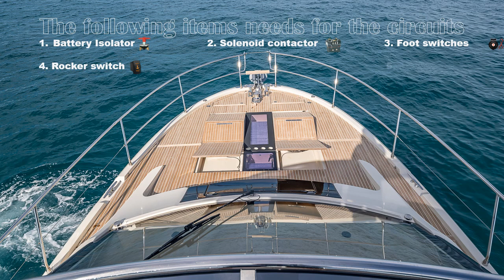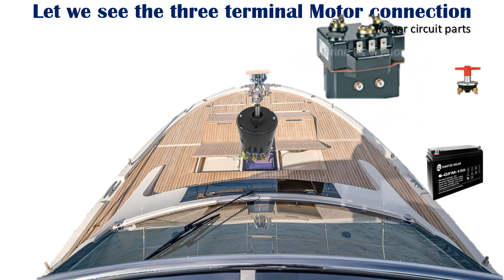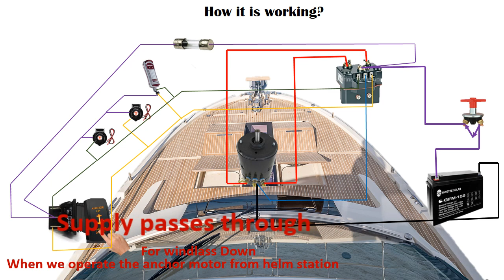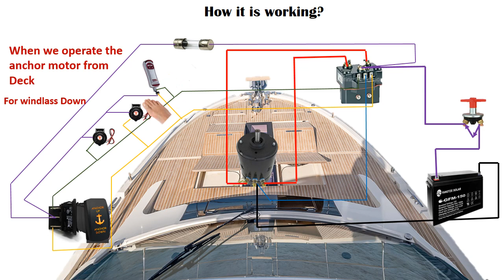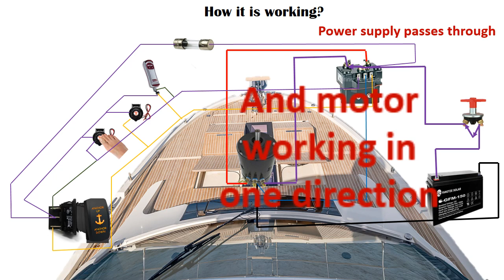13 Yacht windlass motor control circuit (3 terminals motor)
Yacht windlass controls